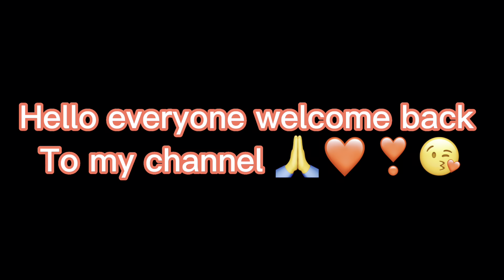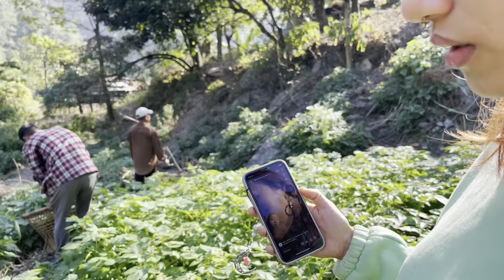Damak to letang || सालि भेना सिस्नु टिप्दै साथ मा नातिनि || अर्गानिक सिस्नु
Natini boju @anjanavlogs14